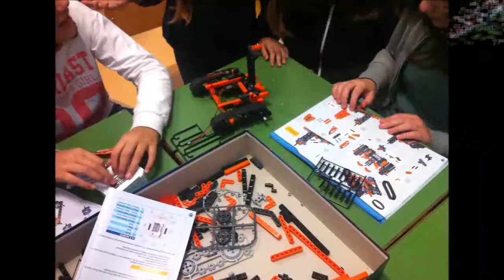LABORATORIO DI ROBOTICA